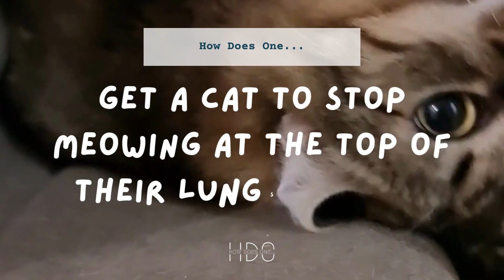How does one get a cat to stop meowing at the top of their lungs at 3am?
Cats are creatures of habit, and if your feline friend has taken to meowing loudly at night, it can be disruptive to your sleep and overall well-being. Fortunately, there are steps you can take to help your cat stop meowing at the top of their lungs at 3am.